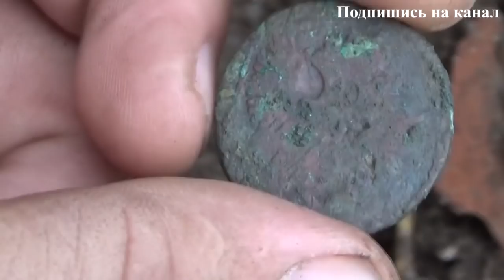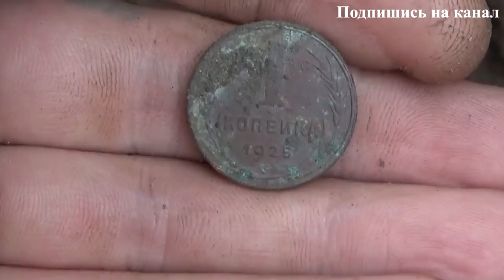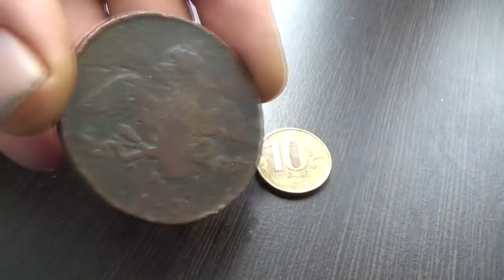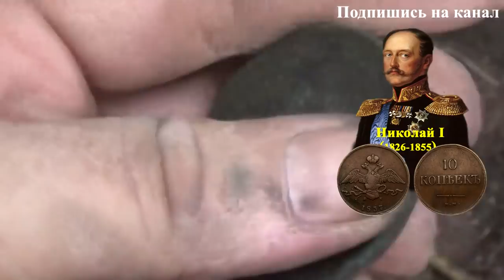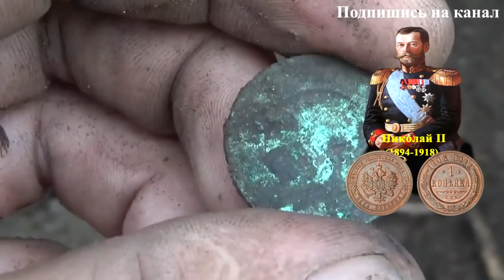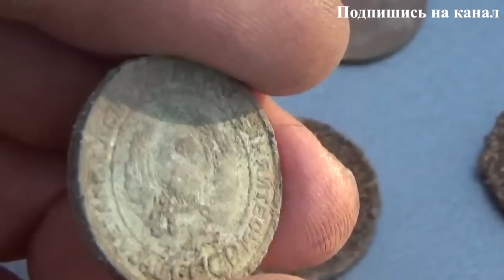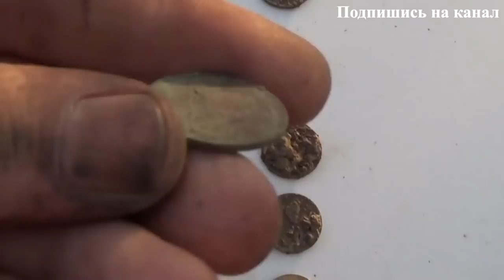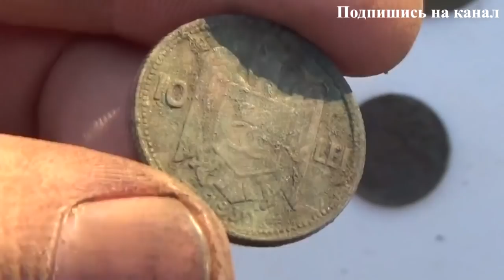Шурф. Нашёл Самые большие монеты! Dug up The biggest coins!